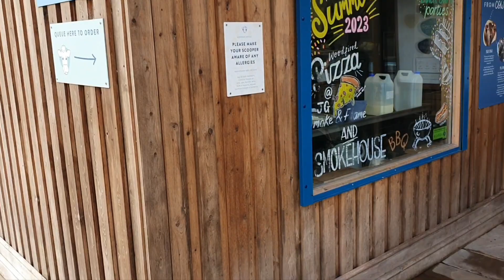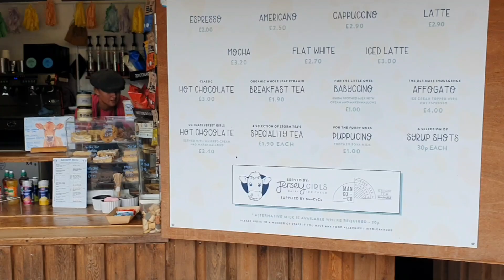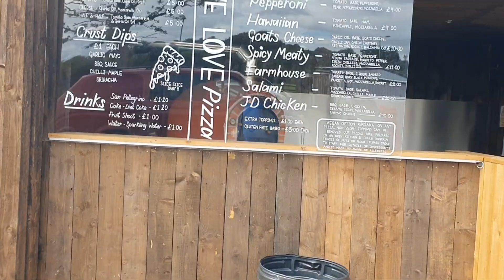jersey girl ice cream